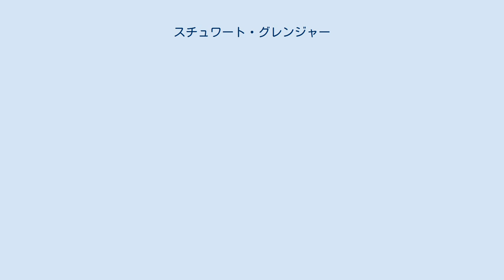スチュワート・グレンジャー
スチュワート・グレンジャー（Stewart Granger 本名：James Lablache Stewart 1913年5月6日 - 1993年8月16日）は、イギリス・ロンドン出身の俳優。
 ウェスト・ロンドン生まれ。
父親は軍人、母親は有名オペラ歌手を祖父に持つイタリア人。
エプソム大学とウェーバー・ダグラス・アカデミーを卒業後、1933年にデビュー。
名前がジェームズ・スチュワートであるため、すでに有名だった同名の俳優との混同を避けるため、自分の名字と祖母の旧姓グレンジャーとを組み合わせて芸名とした。
 1943年に初出演映画『灰色の男』が大ヒットし、イギリスでスターとなる。
その後活躍の場をハリウッドに移し、1940年代から50年代にかけて史劇映画に多く主演、また、デボラ・カー（不倫関係にあった）、リタ・ヘイワース、ジーン・シモンズ（後に彼の2番目の妻となった）、エヴァ・ガードナーといった多くの美人女優と共演し、美男ヒーローとして人気を博した。
1956年にアメリカ合衆国に帰化。
1960年代から70年代にかけてはイタリアや西ドイツなどのヨーロッパ映画にも多く出演した。
 1993年8月16日、前立腺癌のため死去。
80歳。